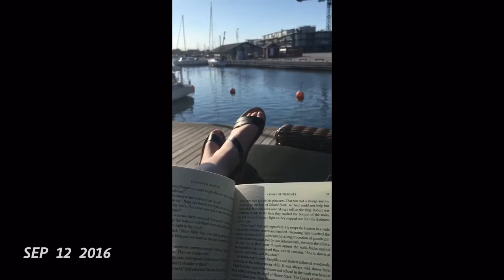The Time of My Life in Sweden!